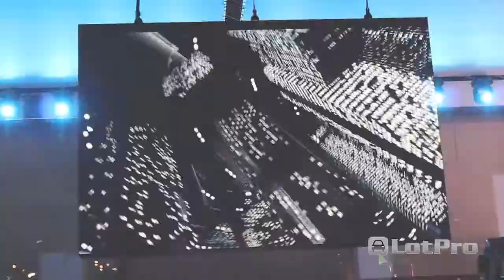Volvo XC-60 - The 2012 Detroit Auto Show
LotPro gives a brief look at the Volvo XC-60 from the 2012 North American International Auto Show in Detroit. for more information and news.